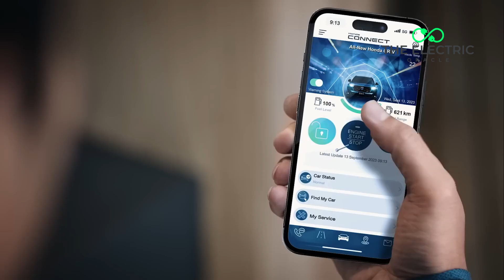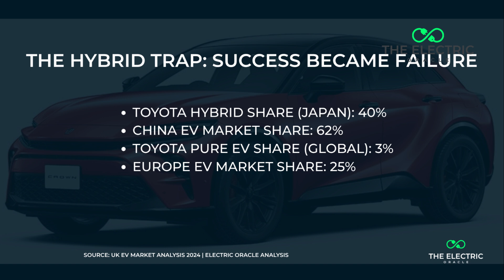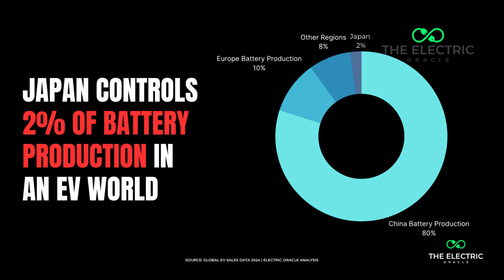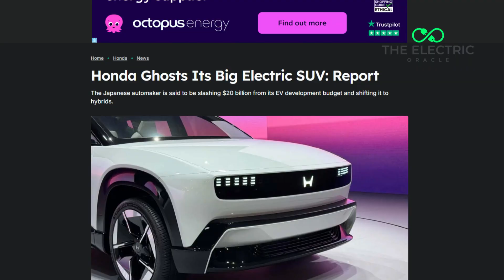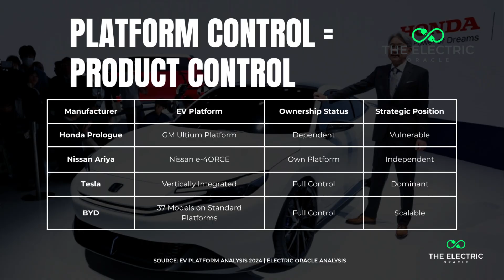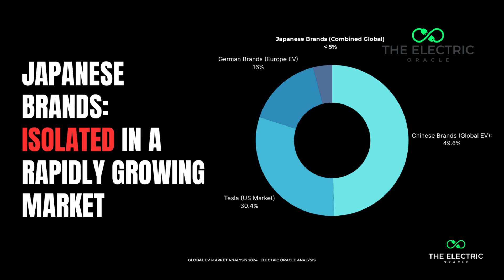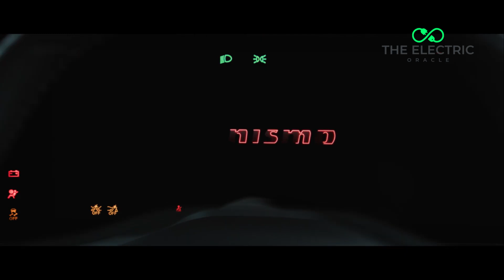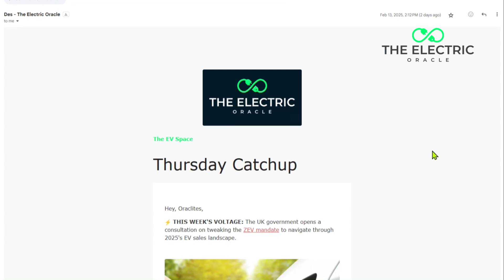Japan’s EV Collapse: Honda & Nissan’s $50B Blunder EXPOSED!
While everyone focuses on Tesla vs Chinese EVs, Japan's biggest automakers have quietly made one of the most expensive strategic mistakes in automotive history.

After analyzing their $50 billion investment versus actual market results, the numbers tell a shocking story that UK buyers need to understand.

## What We're Covering:
- Why Honda and Nissan's EV strategy has fundamentally failed
- The real performance gap between Japanese EVs and Korean/Chinese competitors
- Critical analysis of the Honda e:Ny1 and Nissan Ariya market positioning
- Recovery scenarios and timeline assessments for both manufacturers
- Honest purchasing advice for UK buyers considering Japanese EVs
- The three factors that will determine if these companies can survive the EV transition

## Timestamps:
0:00 - Japanese automakers' EV strategy catastrophic failure
0:20 - Honda EV lineup crisis, UK market analysis
1:26 - Nissan Leaf legacy vs current EV competition
2:45 - Japanese hybrid strategy execution timeline mistakes
4:20 - Battery manufacturing capacity Japan vs competitors
5:51 - Korean EV manufacturers' market dominance analysis
7:04 - Chinese EV brands global expansion threat
8:17 - UK EV buyers purchasing decision framework
9:47 - Honda Nissan recovery scenarios probability assessment
11:55 - EV technology gaps charging speeds comparison
13:00 - Honda recovery probability 65% analysis
13:35 - EV market technological change pace reality
15:22 - Japanese automakers three critical success factors
16:27 - Solid-state battery development timeline 2028
17:04 - UK EV market competitive landscape conclusions

🌟 Want to stay ahead of the EV curve? Every Thursday, I send out a comprehensive analysis of the week's biggest developments in the electric vehicle space

## Key Data Points:
- Honda's UK EV lineup: Essentially one model (e:Ny1) after e discontinuation
- Nissan Ariya starting price: £38,000+ vs Korean competitors
- Neither manufacturer publishes UK-specific EV sales figures
- Recovery timeline: 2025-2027 window for new platform launches
- Honda recovery probability: 65% | Nissan recovery probability: 45%

This analysis examines how Honda and Nissan—companies that built some of the most reliable vehicles in automotive history—systematically destroyed their EV competitiveness despite having every possible advantage. From the hybrid strategy trap to battery production delays, we break down exactly where these manufacturers went wrong and whether their ambitious recovery plans can work.

For current Honda and Nissan EV owners: This isn't about your vehicle's quality or your purchase decision. These are well-engineered cars that will serve you excellently. This analysis focuses on the competitive landscape for prospective buyers and the strategic challenges these manufacturers face.

For prospective buyers: We provide honest analysis of how Japanese EVs currently compare to Korean and Chinese alternatives in terms of technology, charging speeds, and value proposition. The goal is informed decision-making based on current market realities.

What's your perspective on this competitive shift? Are you a current Honda or Nissan EV owner satisfied with your experience? Or are you considering these brands versus Korean/Chinese alternatives? Share your thoughts and experiences below—your insights help shape future analyses.

Our content serves educational purposes, including criticism, commentary, news reporting, teaching, and research. Any copyrighted material is used with respect to these principles. Our goal is to maintain fair and ethical content practices while providing valuable insights to our community.